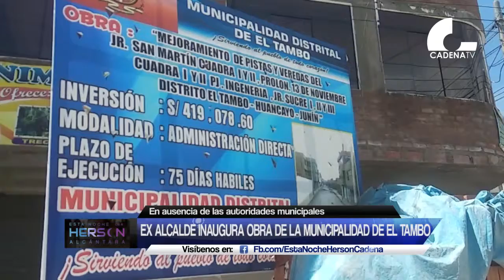Ex alcalde inaugura obra de la municipalidad de El Tambo Video YouTube